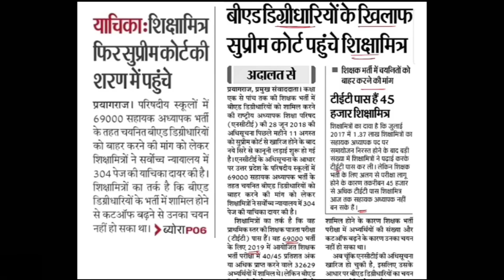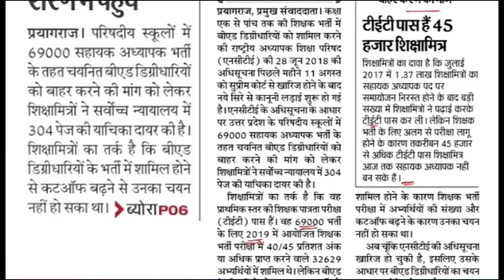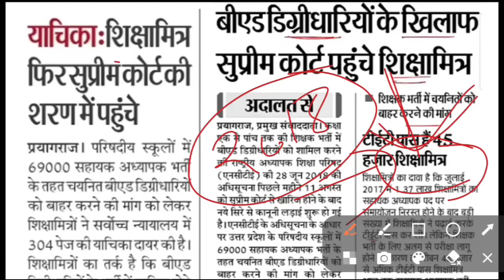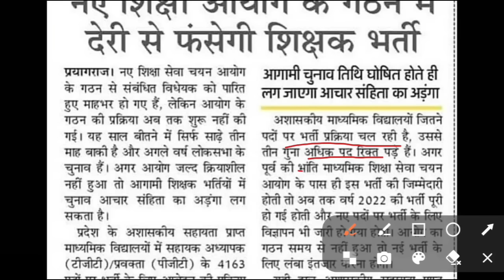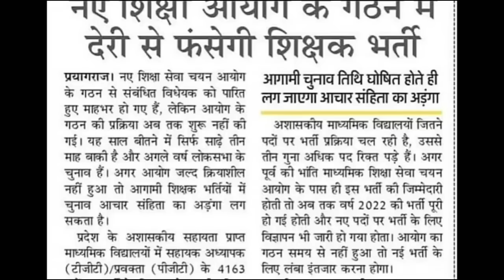बुरी खबर😭B.ED VS BTC | B.ED का मुद्दा फिर पहुँचा सुप्रीम कोर्ट | UP नई प्राथमिक शिक्षक भर्ती😡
upbed 2022-24
up tet
kvs
ctet result
ctet news
ctet exam